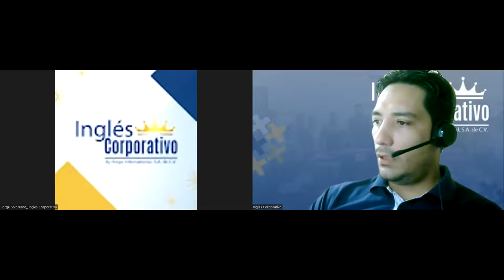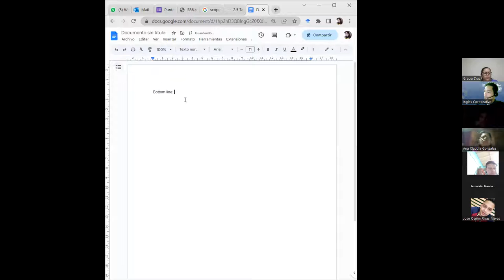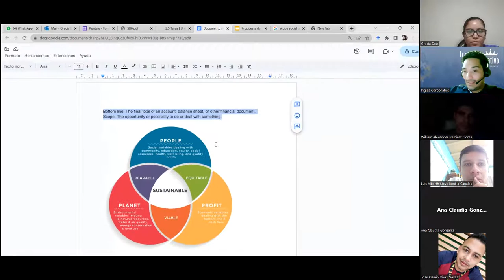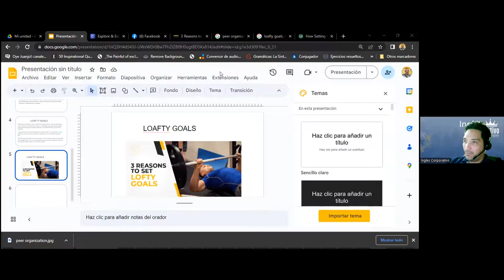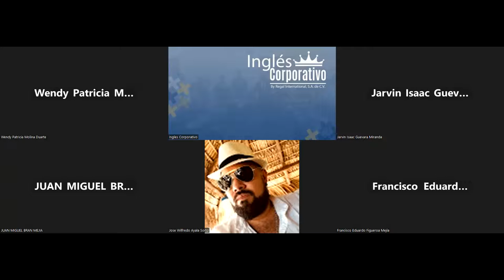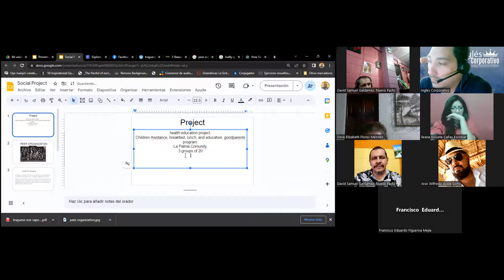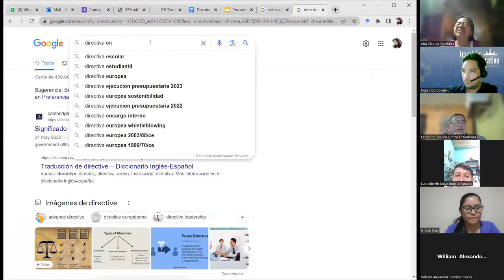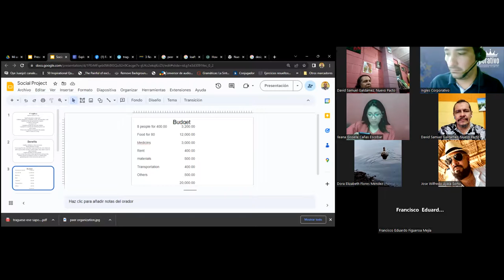Sesion9-8-6-23-29750-8048-0088/2023-Linares-Explain how sustai social impact is achie by soci entre